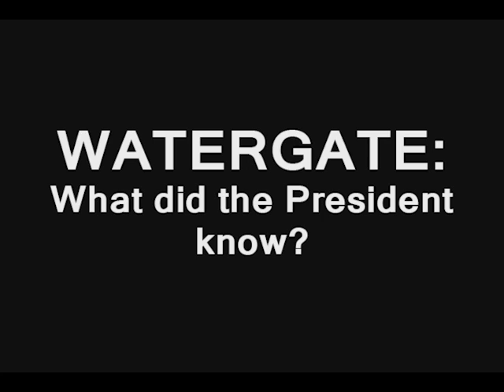Watergate: What did the president know? - Howard H. Baker Jr.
As co-chairman of the Watergate Committee, Howard Baker put partisan politics aside for the good of the country. This clip is narrated by Senator Fred Thompson and contains the famous Baker soundbite, "What did the president know, and when did he know it?"